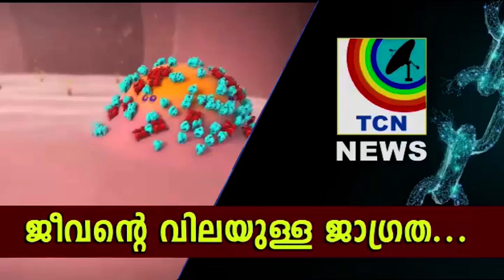ഡൽഹിയിൽ സമരം ചെയ്യുന്ന കർഷകർക്ക് ഐക്യദാർഢ്യം പ്രഖ്യാപിച്ച് സി.ഐ.ടി.യു.വിൻ്റെ നേതൃത്വത്തിൽ കരിദിനം ആച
ഡൽഹിയിൽ സമരം ചെയ്യുന്ന കർഷകർക്ക് ഐക്യദാർഢ്യം പ്രഖ്യാപിച്ച് സി.ഐ.ടി.യു.വിൻ്റെ
നേതൃത്വത്തിൽ കരിദിനം ആചരിച്ചു'